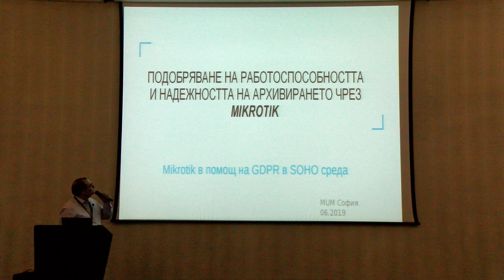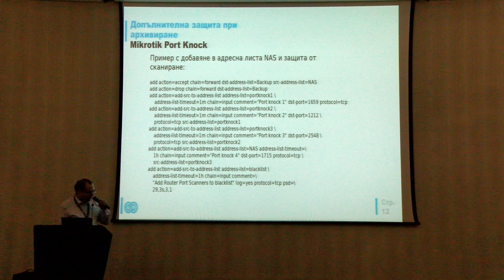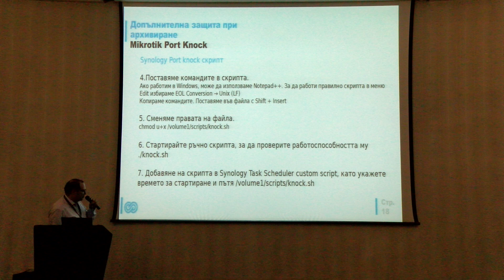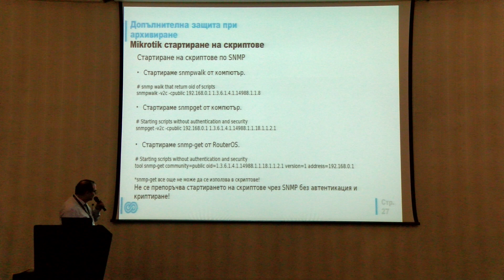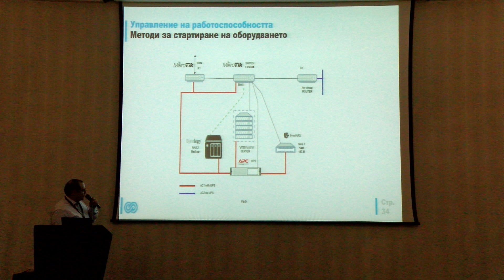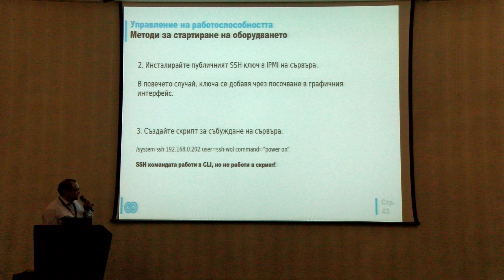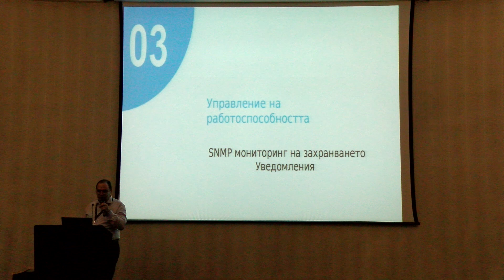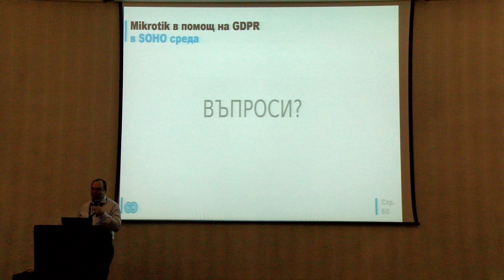Enhance security and availability of SOHO backup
Enhance security and availability of SOHO backup, Georgi Anastasov (ET Elsinor - Georgi Anastasov, Bulgaria). Organizing archiving in SOHO environment. Using Mikrotik router to control access to NAS devices with port knock method. Port knock in Windows, Synology, FreeNAS. How to wake up properly the equipment after power fall.. PDF